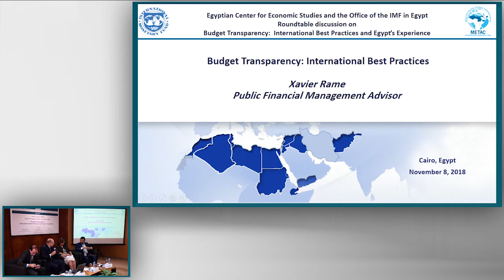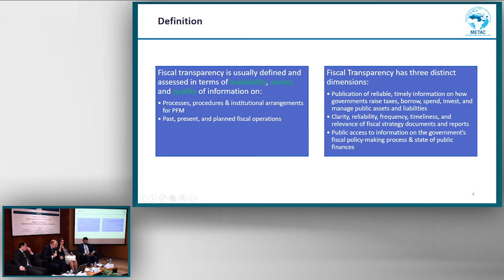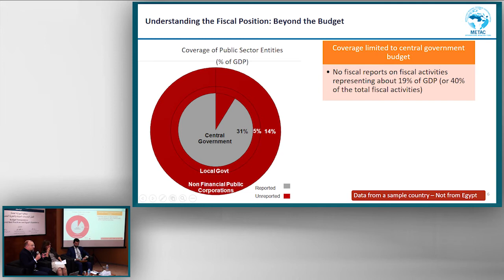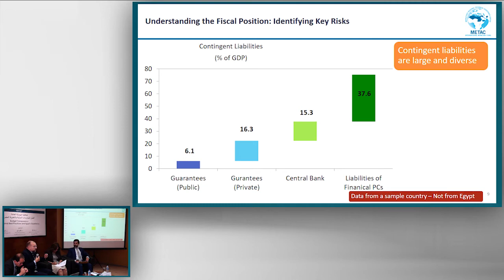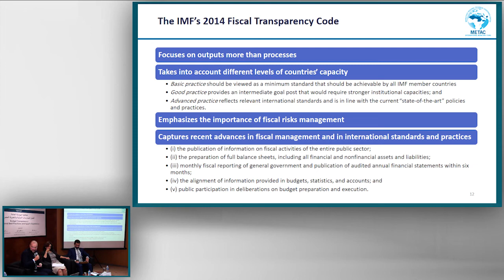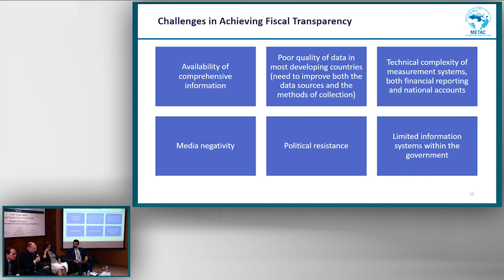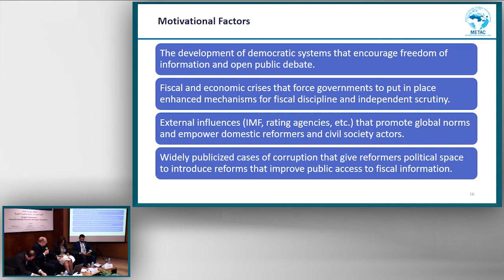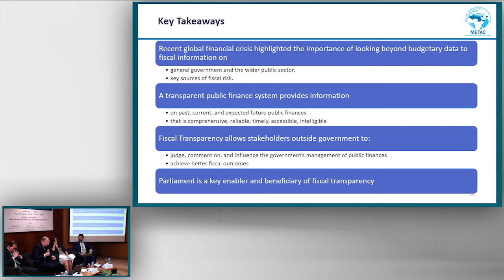Budget Transparency: International Best Practices and Egypt’s Experience - Part 1/5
Part 1: Welcoming Remarks
Dr. Reza Baqir, Senior Resident Representative to Egypt, International Monetary Fund, Cairo,
& a presentation by: Dr. Xavier Rame, Public Financial Management Advisor, Middle East Regional Technical Assistance Center